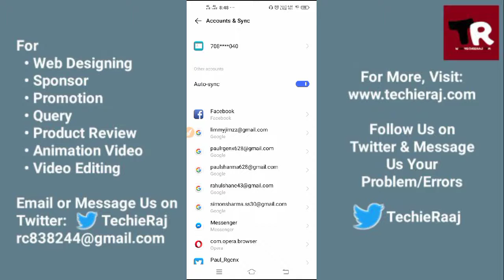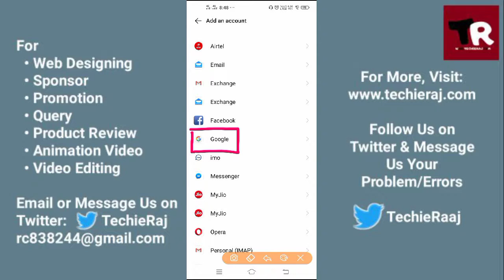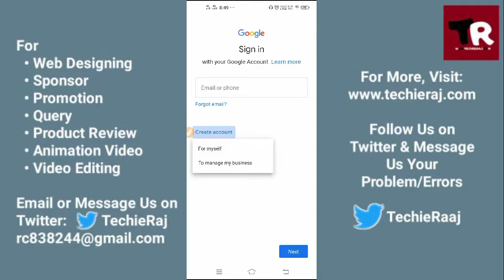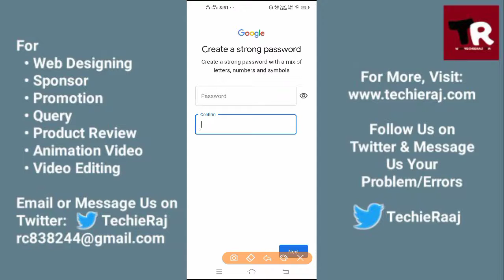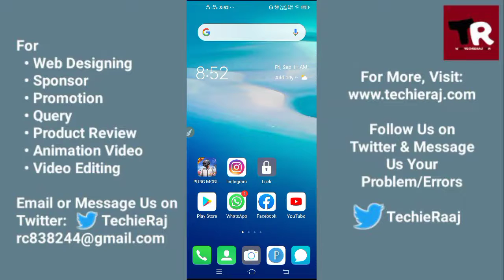Vivo Y15 Ke Play Store ID Kaise Banaye